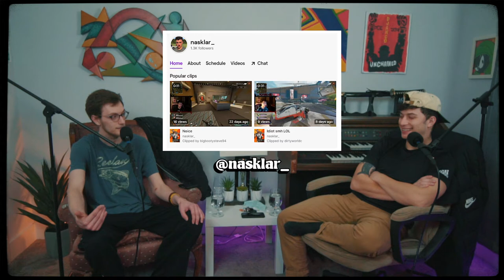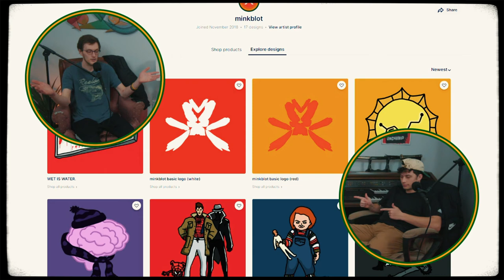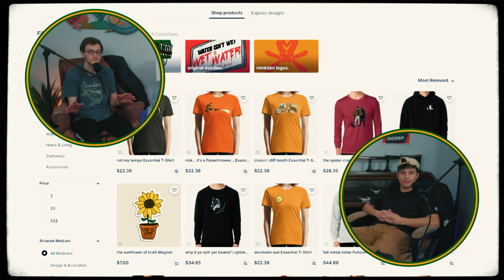Gettin' Groovy - Ep. 10 ft. Noah Asklar (Twitch Streamer, Soccer Player)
Hello and welcome to another exciting episode of Gettin' Groovy with Connor Mink. Today Noah Asklar (@nasklar_) stops by to talk twitch streaming, Joe Rogan conspiracies, The House That Jack Built, and I forget to turn on the main light on the set. That's it. Enjoy the episode. Have a nice day, guys.